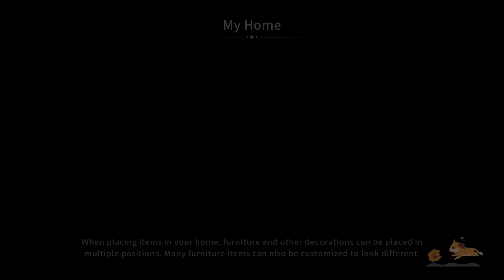All Hail The New Sandrock Order! - My Time In Sandrock - Part 148